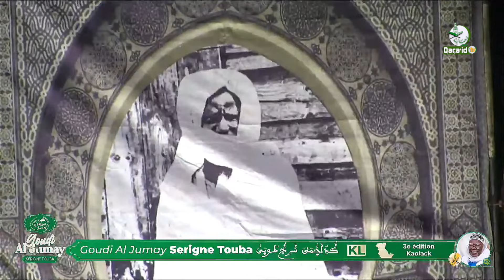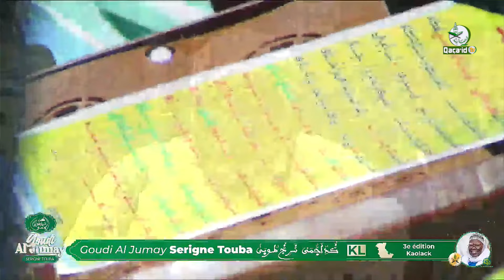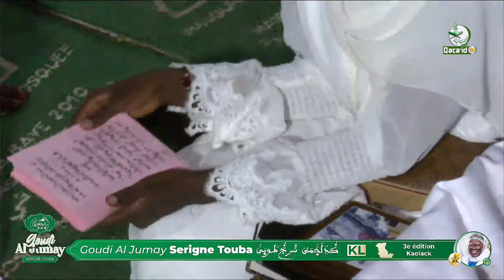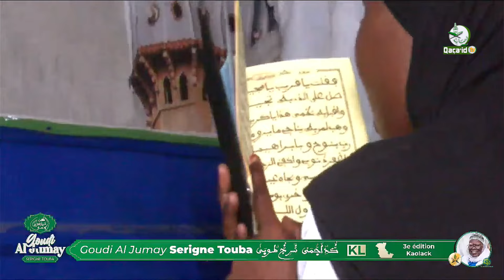Kurel Majmahun Noreyni Thies Goudi Al Jumay Serigne Touba Pencum Serigne Bassirou Mbacké Kaolack